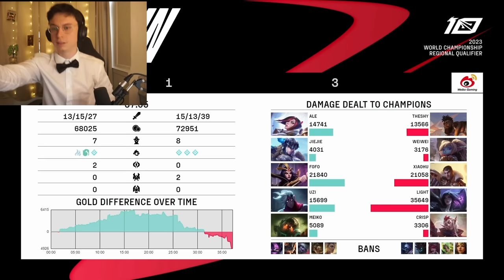LAST BEST OF 5 FOR WORLDS - CAEDREL